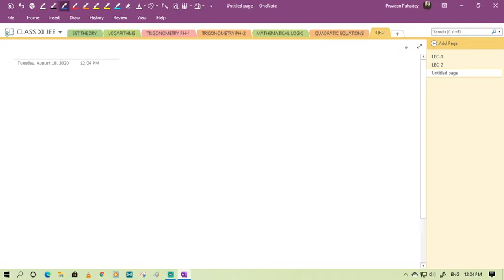LEC5.2: QE(2)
As taught in regular class of August 18, 2020.

Topics Covered:
1) Double inequalities
2) One root Zero, Two roots zero, One root infinity, Two root infinity along with the graphical explanation.